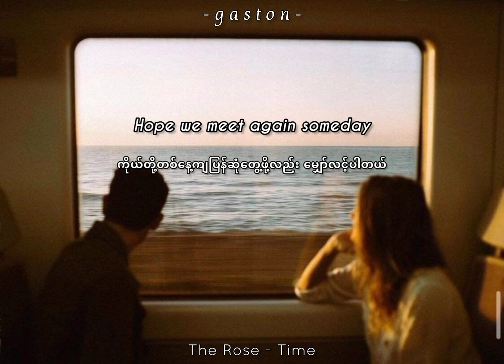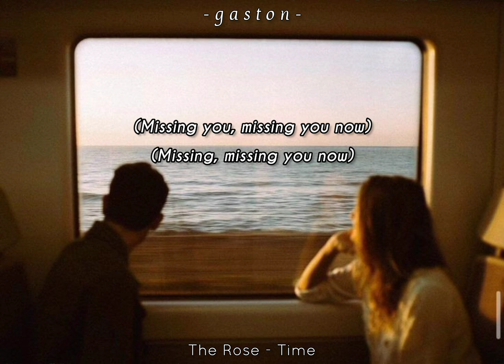The Rose - Time ( mm sub )